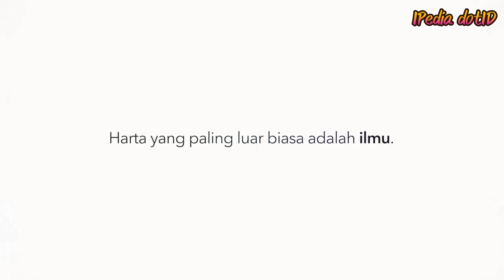Nekat Terobos Paspampres, Ibu Ini Sampaikan Pesan ke Jokowi! Jadi Nangis Dengarnya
Perjuangan ibu Siti bertemu presiden Jokowi memang tak mudah. Ia harus menerobos Paspampres sambil berteriak demi bertemu dengan presiden Jokowi saat berkunjung ke Manado beberapa waktu lalu. Tak disangka, ibu ini sampaikan pesan ke Jokowi yang isinya bikin nangis.

Kini, Ibu Siti dan Pak Hamid bisa bernapas lega karena Devid Telussa telah mendapatkan bantuan beasiswa dari Presiden Jokowi hingga Devid selesai kuliahnya.Simak selengkapnya